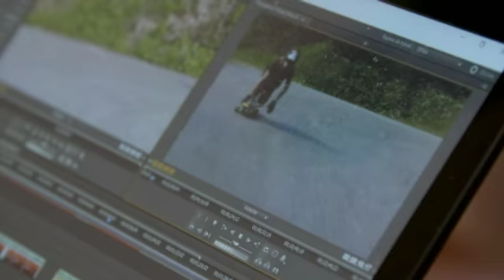Lyon autrement (extrait documentaire)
Cinq vies, cinq portraits croisés qui évoluent dans Lyon et qui racontent la ville autrement.
ici = Projet 90 nord - freestyle de trottinette de Lyon Gerland.

Retrouvez-nous sur :
Notre site web